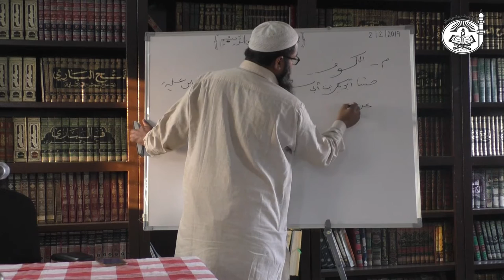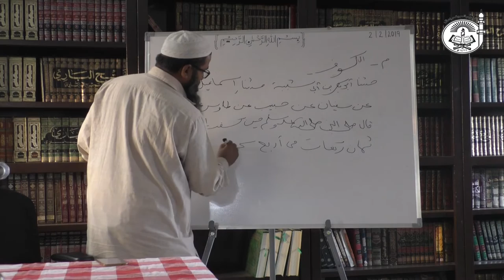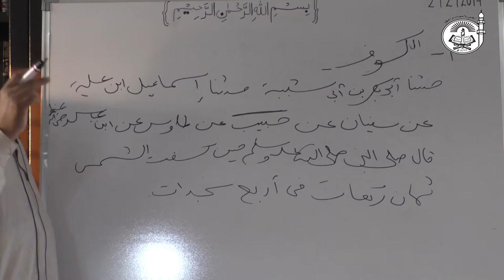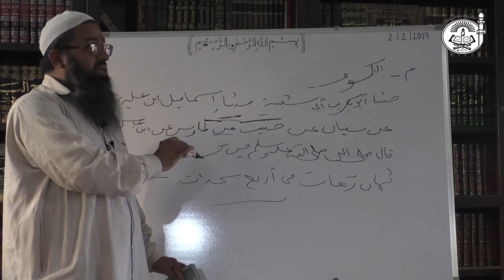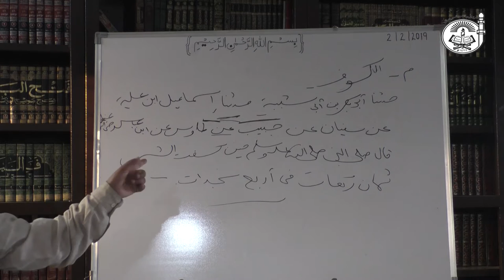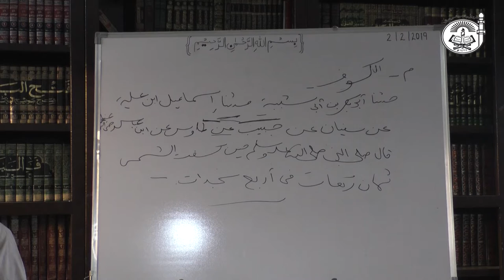Explanation of Al-Bayqooniyyah (Part 13) | Usool Al-Hadeeth || Science Of Hadeeth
Lecture Dated on 2nd Feb 2019.

Iss dars mein 'Tadlees' par behas hui.
1)Tadless kisi kehte hain, misal ke saath
2) Tadlees ki types kya hai
3) Bukhari aur Muslim mein Tadlees ahadeeth par hukm
4) Maqbool Tadlees raawi
5) Tadlees ki wujuhat